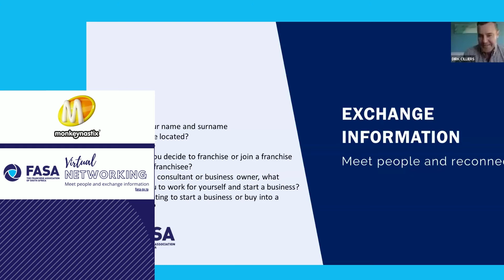Dirk Cilliers of Monkeynastixs - FASA Virtual Networking Oct 21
Dirk Cilliers exchanging information with attendees at the FASA Virtual Networking Event in Dec 21 - Should you wish to attend one of these events, visit our events website for dates and information about the next event.